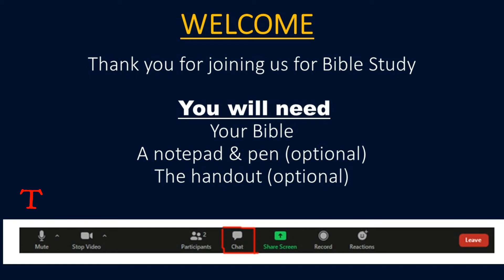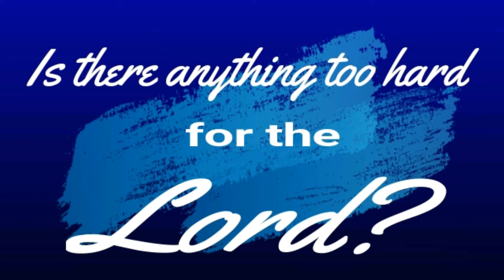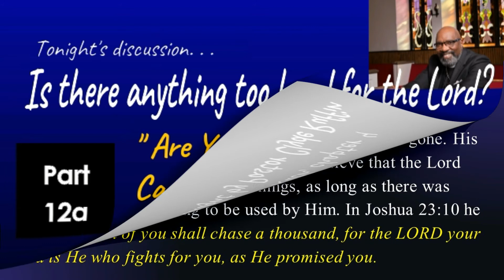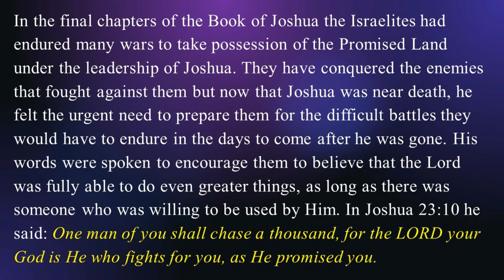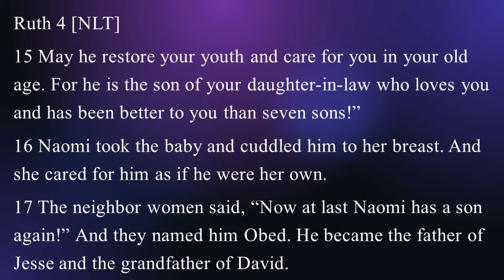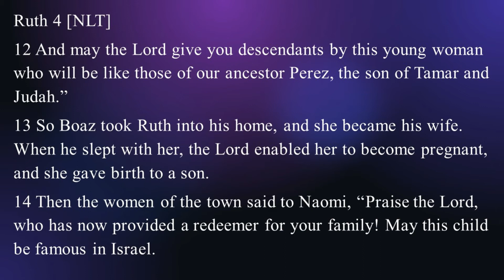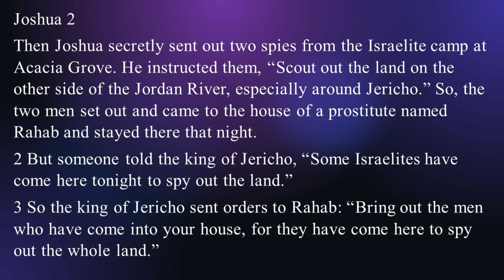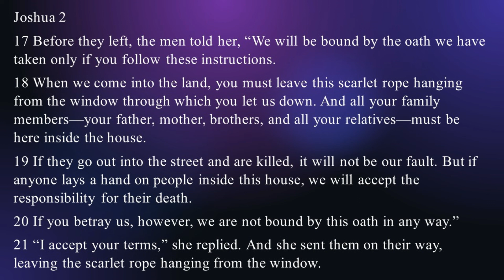12a.Ruth.Are You Someone God Can Use? Ruth 4:9-17. Is There Anything Too Hard For The Lord?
A study of the book of Ruth. Is There Anything Too Hard for the Lord?
Subtitle: Are You Someone God Can Use? Part 1
Rev. Clyde Ruffin
Pastor, Second Missionary Baptist Church